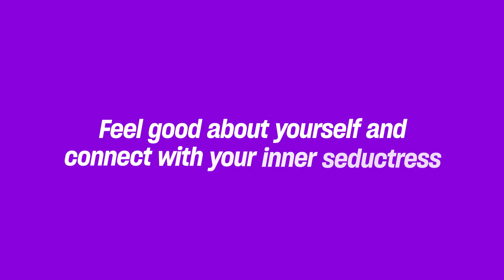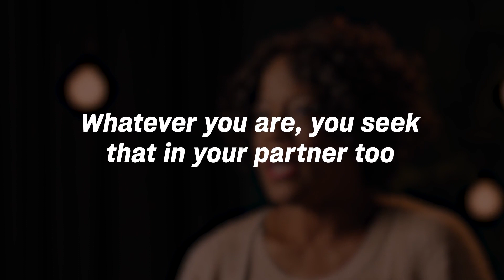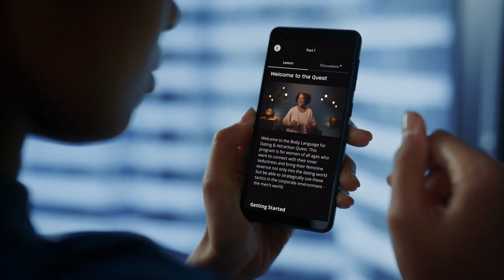Dating Tips for Women: How to Connect with Your Inner Seductress | Linda Clemons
Learn dating tips for women and attraction body language techniques and from non-verbal communication expert Linda Clemons

Dating can be a bit of a minefield to say the least...but with these tricks from one of the world's top non-verbal communication coaches, you'll put all the power back in your hands...

Imagine being instantly irresistible to every man or woman in your sights. Owning every room you walk into. Showing up as the most intriguing, authentic, open-hearted version of you at every date and romantic encounter you find yourself in.

And feeling so much unconditional love for yourself and exuding so much comfort in your own skin - your glow even rubs off on everyone around you.

These are just some of the gifts you gain when you master the art of nonverbal communication in the Body Language for Dating program with Linda Clemons.

ABOUT LINDA CLEMONS

Linda Clemons is an award-winning body language and nonverbal communication expert, with over four decades of experience in coaching female entrepreneurs, professionals, celebrities, and politicians.

Her international coaching and speaking career has seen her uplift thousands of women, while sharing a stage with the likes of President Obama, Oprah Winfrey, Steve Wozniak, and Dr. Condoleezza Rice.

As a corporate trainer, Linda has often focused on sales and leadership: yet she found many of the powerful women in these roles coming to her over and over for advice on dating and relationships.

This consistent demand led Linda to a new calling: to empower women not only in the boardroom, but in their love lives through the rewarding, liberating, and always enjoyable mastery of body language and nonverbal communication.